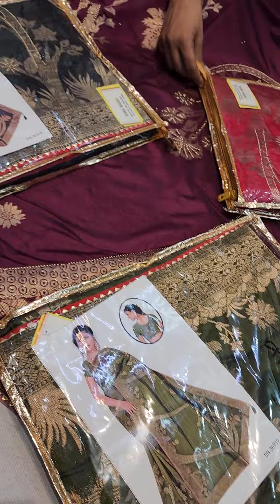banarasi silk with Jari weaving latest Indian traditional